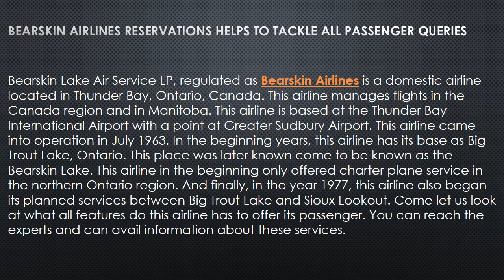Bearskin Airlines Reservations helps to tackle all Passenger Queries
Bearskin Airlines Reservations will help you fetch your favorite seat in affordable prices. Your experience of flying with Bearskin Airlines would be amazing.